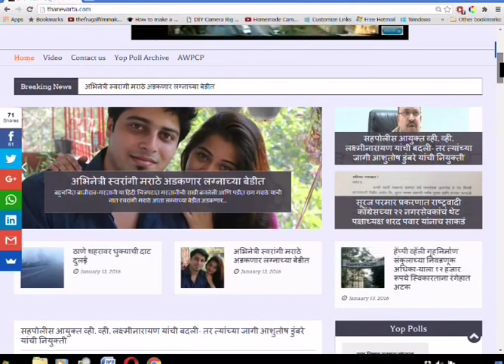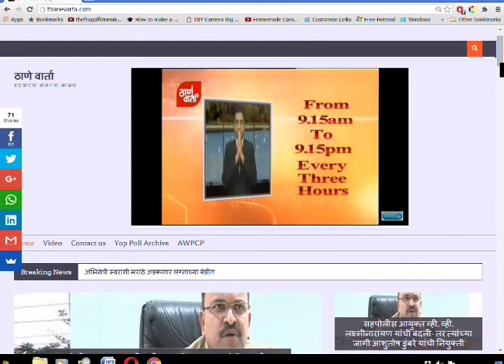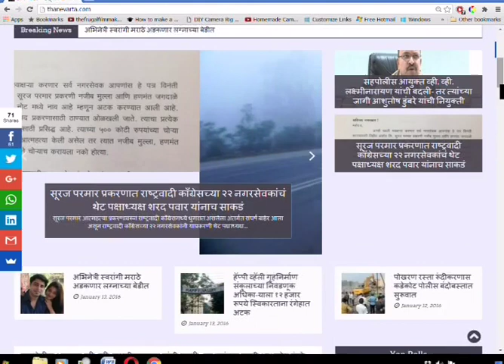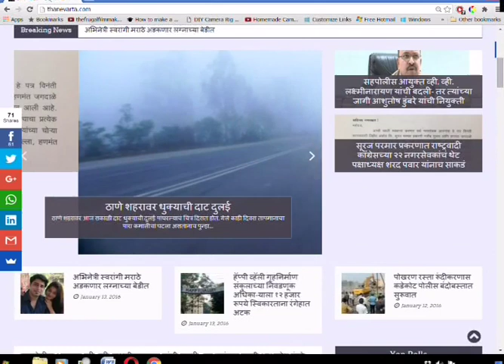Thanevarta 20th August 2019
ठाणे वार्ता.
ठळक घडामोडी
शहरातील दिव्यांगांना १० सप्टेंबर पर्यंत मिळणार हक्काची घरं.
स्टारफीशच्या शुभम पवार या जलतरण पटूने जागतिक स्तरावरील स्पर्धेत पटकावला सातवा क्रमांक.
आणि
महाराष्ट्र नवनिर्माण सेनेच्या कार्यकर्त्यांनी केली अंमलबजावणी संचलनालयानं दिलेल्या नोटीसीची होळी.